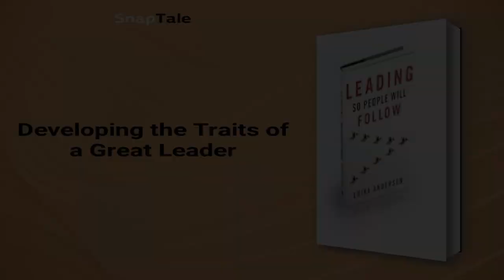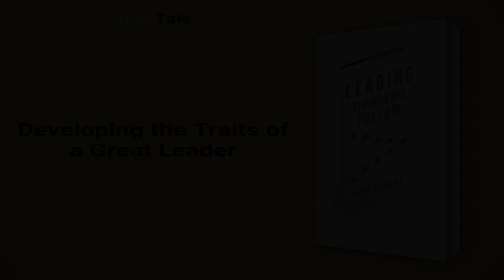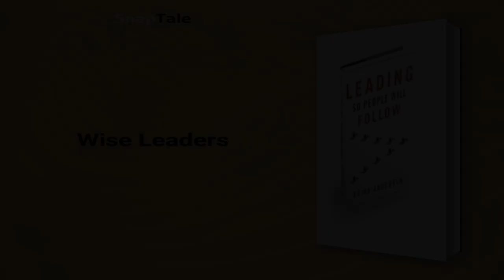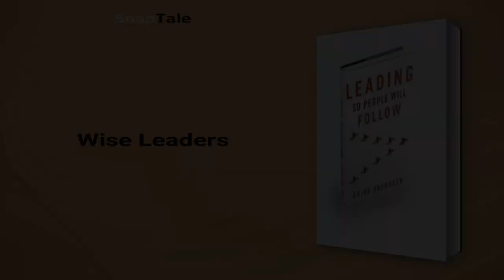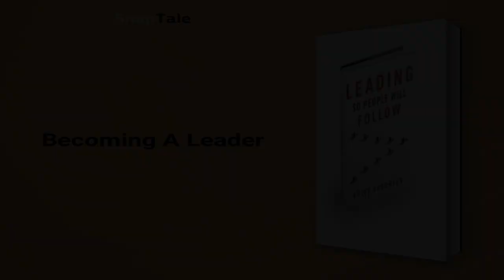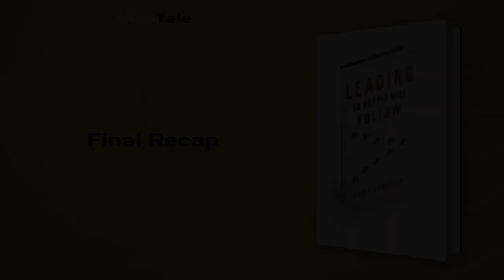Leading So People Will Follow by Erika Andersen: 8 Minute Summary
*BOOK SUMMARY*

TITLE - Leading So People Will Follow

AUTHOR - Erika Andersen

DESCRIPTION:
📖 Discover the six key attributes of leadership that build loyalty, commitment, and results, with Erika Andersen's Leading So People Will Follow. Using real-world examples, self-assessments, and practical tools, this innovative guide provides a step-by-step approach to develop the skills to become a truly "followable" leader.

TIMESTAMPS:
⌚ 00:00 Introduction
⌚ 00:59 Developing the Traits of a Great Leader
⌚ 02:56 Crafting an Empowering Vision
⌚ 04:01 Leading with Conviction
⌚ 05:00 The Courageous Leader
⌚ 05:45 Wise Leaders
⌚ 06:19 The Art of Generosity
⌚ 06:51 Trustworthiness in Leadership
⌚ 07:16 Becoming A Leader
⌚ 07:40 Final Recap